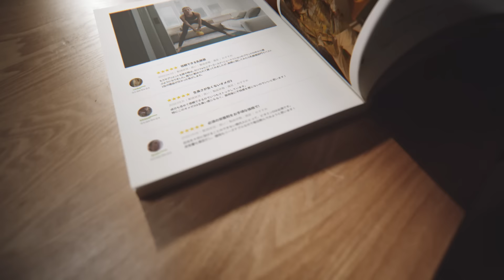My iHerb Story - California Gold Nutrition編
My iHerb Story ～iHerbを使う理由～
　「品質・原材料にこだわりたいから」
　「海外の商品との出会いが楽しくて」
　「心も体も健康でいたいから」

使う人の数だけ物語がある ー はじめよう、iHerb生活。

【iHerbについて】
アメリカ発の自然派通販サイト、iHerb（アイハーブ）。
1996年の創業以来、世界中のお客様の健康で豊かな暮らしに貢献してきました。
サプリメントから食品・化粧品・日用品まで、取扱商品数は3万点以上。
品質や原材料にこだわった商品、国内では手に入りにくい海外の人気商品を気軽に購入できます。

▼iHerbのSNSアカウントはこちら▼